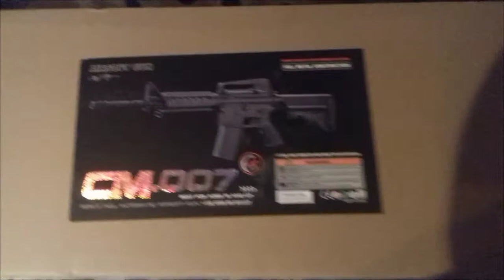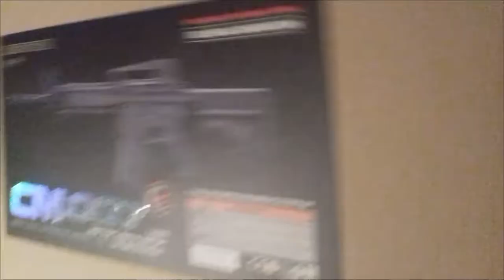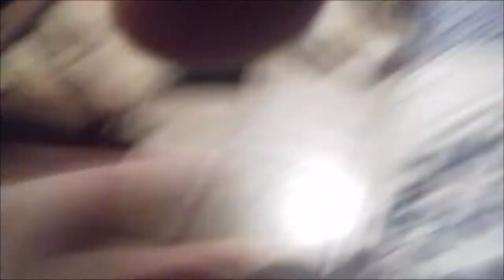[Unboxing Airsoft] Réplique d'un M4A1 Full Métal de chez CYMA !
Bienvenue à toi qui à cliqué sur ma vidéo c'est Major_Blaze et on se retrouve aujourd'hui pour le débalage de ma réplique principale ! J'ai également déballé un Desert Eagle alors n'hésite pas à aller le voir ! si cette vidéo et la réplique ta plu, lâche un pouce bleu et abonne toi, se serais génial :D